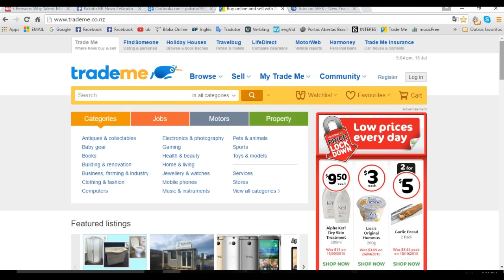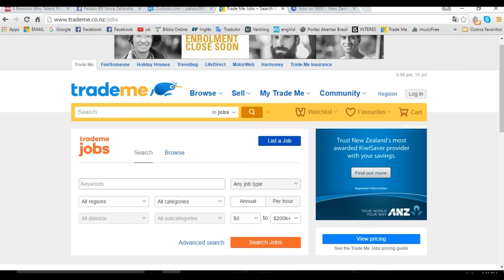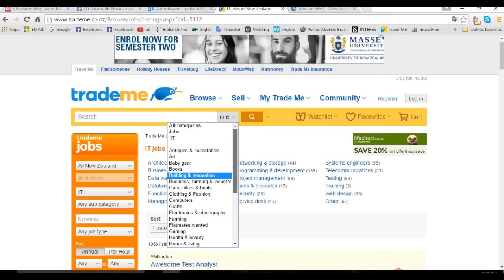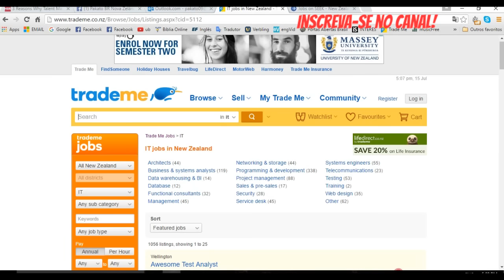2 SITES PARA CONSEGUIR EMPREGO | ALUGAR CASA| NOVA ZELÂNDIA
2 sites para procurar emprego na Nova Zelândia!

Otimo para procurar emprego, alugar quarto, casa comprar coisas novas usadas, tem de tudo!

Tem bastante vagas também e muito usado aqui na Nova Zelândia!

Curta a Nova Pagina no facebook com fotos e dicas para quem quer vir para NZ ( tiro dúvidas por msg) :

intercâmbio 2016, Nova Zelândia, trabalhar exterior, emprego nova zelândia